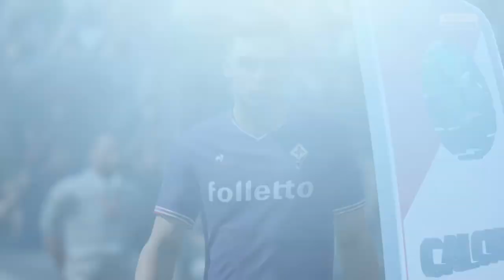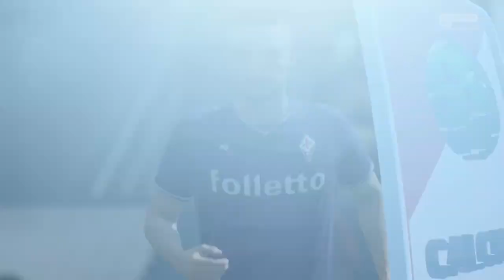[FIFA 18] Serie A, Fiorentina vs Roma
Su trovi tutti i tuoi video in HD.
Gameplay su PlayStation4 di Fiorentina Roma Campionato di calcio Serie A 2016/2017